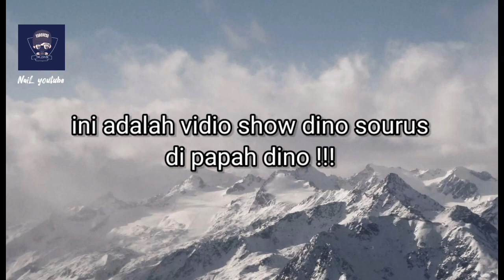ADA DINOSOURUS DI BANDUNG !!!! ini adalah show Dino di papah Dino !!!!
maaf kalau vidionya ada kesalahan

selamat menonton !!

nail_yautube